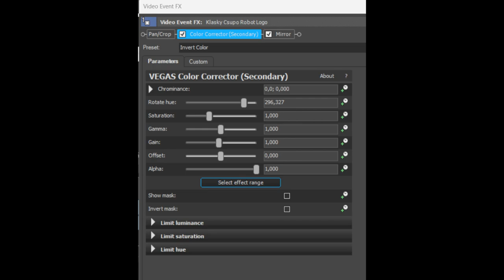How To Make Conga Busher 1.2